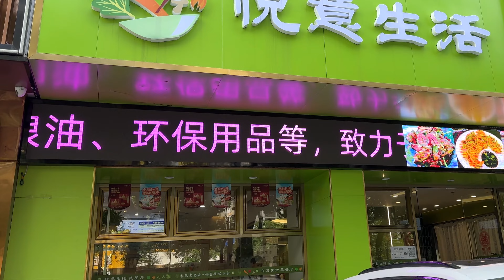【Shenzhen】Chinese Cuisine🌱Vegan Restaurant🍴Recommended Vegetarian Restaurant in Nanshan District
Today, I had the chance to visit a wonderful vegetarian Chinese restaurant in Shenzhen and indulge in an array of mouthwatering plant-based dishes! 🇨🇳

On the menu were Crispy Mushroom Skewers, a bold and spicy Hot Pot, Purple Tofu (with bean curd skin and seaweed), a savory Vegetarian Sweet and Sour "Pork", and a nourishing Spinach and Pine Nut Soup. 🍽️

The flavors were authentic and the ingredients top-notch. It was the perfect spot to satisfy my cravings for comforting Chinese cuisine with a vegan twist.

If you love trying new VeganFoodie finds, be sure to give this video a watch. 👍